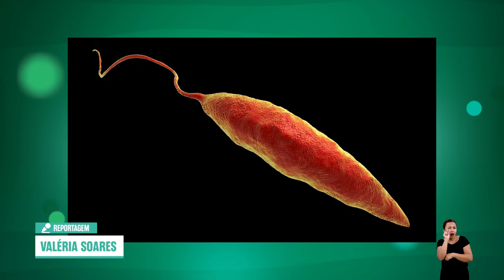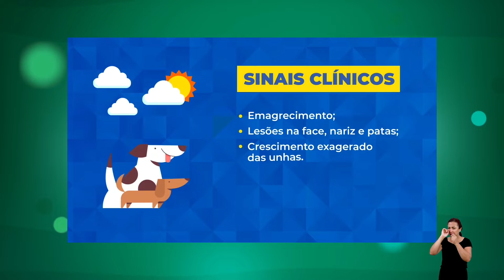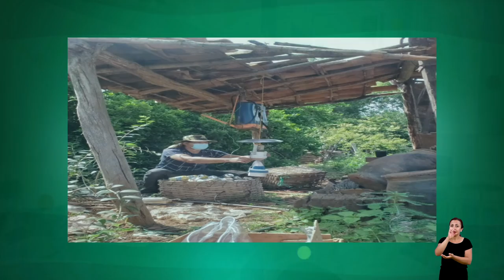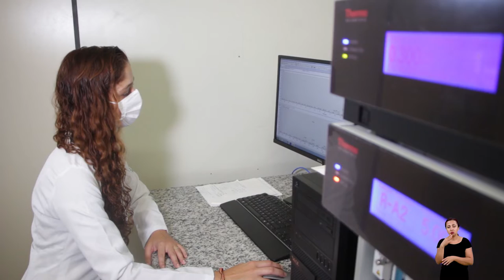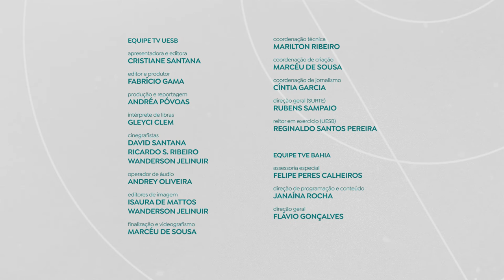UNIVERCIÊNCIA #33 Energia eólica, leishmaniose, manguezais e plantas medicinais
O Univerciência #03 vai mostrar pesquisas científicas sobre energia eólica e combate à leishmaniose, além de estudos sobre carbono em áreas de manguezais, e análise de componentes químicos em espécies de plantas medicinais.

A energia eólica é originada da força do vento e é convertida em eletricidade. A tecnologia produz energia limpa e permite reduzir as emissões de gases poluentes. Cientistas da Universidade Estadual do Rio Grande do Norte (UERN) buscam entender quais são os impactos socioambientais gerados por esse sistema e contribuir para a implantação dessas fontes de energias renováveis, sem causar tantos problemas ao meio ambiente. Os estudos buscam dar visibilidade aos impactos causados por essa tecnologia no meio ambiente, aos conflitos territoriais, a problemas com comunidades costeiras centenárias, entre outros.

Na Universidade Estadual do Piauí (UESPI), cientistas estudam o que provoca a proliferação do agente transmissor da leishmaniose, doença transmitida pelo mosquito-palha ou birigui (Lutzomyia longipalpis) que, ao picar, introduz na circulação do hospedeiro o protozoário Leishmania chagasi. A transmissão do parasita ocorre apenas através da picada do mosquito fêmea infectado e, por isso, para combater a segunda doença parasitária que mais mata no mundo, uma das formas eficazes é combater o mosquito. O programa vai mostrar o trabalho dos pesquisadores, que tem o objetivo de orientar a população e os órgãos de saúde em ações de políticas públicas.

Especialistas afirmam que os manguezais são aliados no enfrentamento ao aquecimento do planeta, em função da capacidade desses ecossistemas costeiros de armazenar grandes quantidades de carbono. O Univerciência vai mostrar o trabalho de pesquisadores do Instituto de Ciências do Mar, da Universidade Federal do Ceará (UFC), que analisam os estoques de carbono em diferentes áreas de um manguezal localizado na região metropolitana de Fortaleza.

Na Bahia, cientistas da Universidade Estadual de Feira de Santana (UEFS) realizam pesquisas com o objetivo de mapear, classificar e analisar os componentes químicos das espécies de plantas. Cada vez mais a utilização de plantas medicinais apresenta soluções para o nosso dia a dia, em diversas necessidades, ou ainda na busca de resoluções mais complexas das demandas humanas. O resultado do mapeamento, classificação e análise dos componentes químicos das espécies pode contribuir na criação de novos medicamentos.

O programa poderá ser assistido em diferentes dias e horários nas diversas emissoras de tv aberta, em 12 estados brasileiros, além do Canal Saúde e Canal Futura, e é disponibilizado semanalmente nos canais na Internet por cada TV e universidades participantes, alcançando juntos cerca de 100 milhões de pessoas. Entre estudantes, docentes e técnicos, o Univerciência conta com mais de 800 mil pessoas envolvidas na sua realização, com um alcance de mais de 8 milhões de pessoas nas redes sociais.